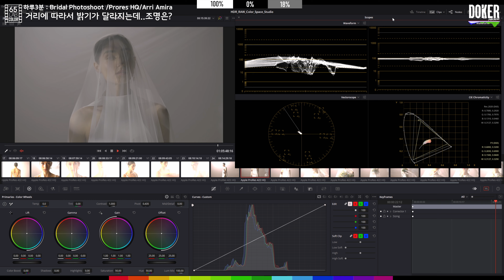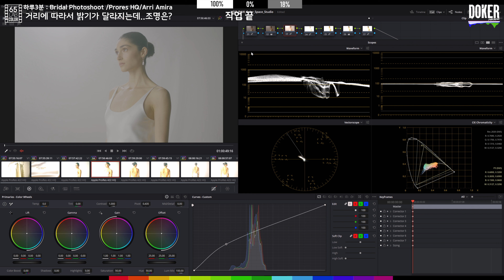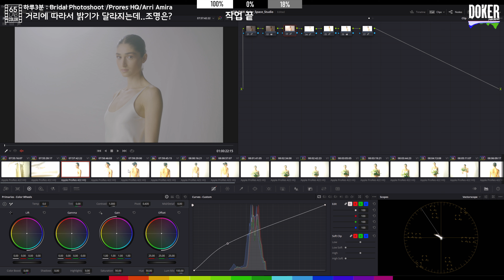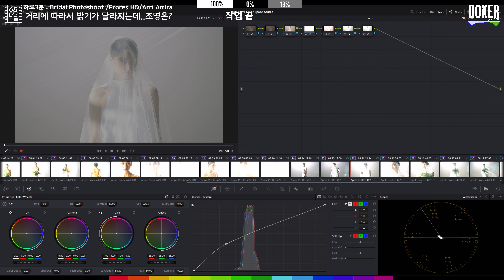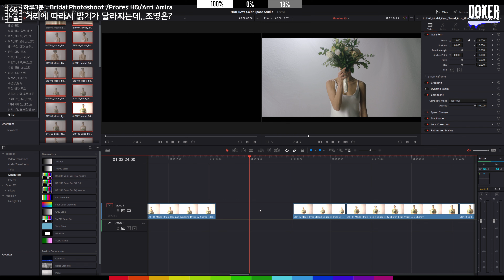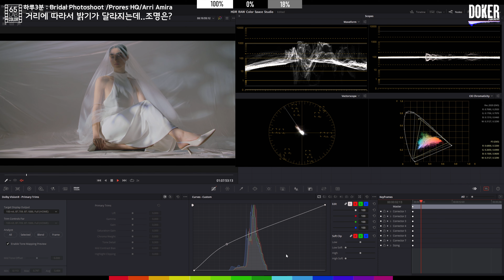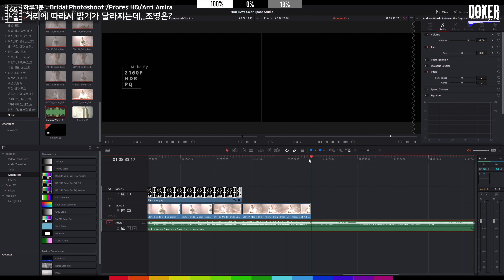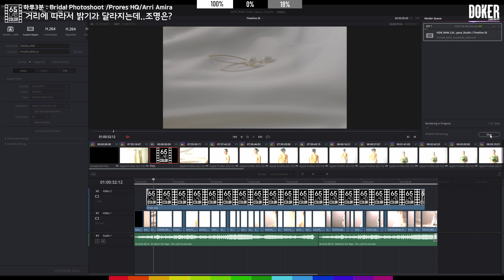Proto Type 39 : 거리에 따라서 밝기가 달라지는데..조명은? 반사판은? Bridal Photoshoot /Prores HQ/Arri Amira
Proto Type 39

Sample  footage

Camera - Arri Amira

Music

/ 작업 코멘트 /

그런 문제점을 방지하고자

화면의 상단에는

100% 화이트
0% 블랙
18% 그레이

컬러칩을 배치해 두었으며

화면의 하단에는
14개의 컬러칩을 배치해 두었으니

여기의 컬러가 본인의 모니터나 프리뷰 환경에서 올바르게 표현되고 있는지 확인후에 감상하시길 권장드립니다.